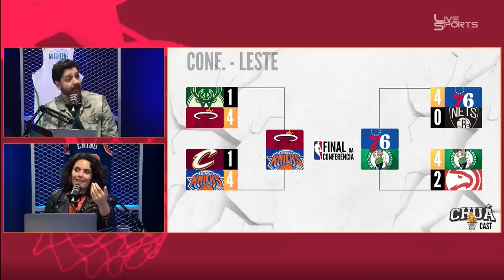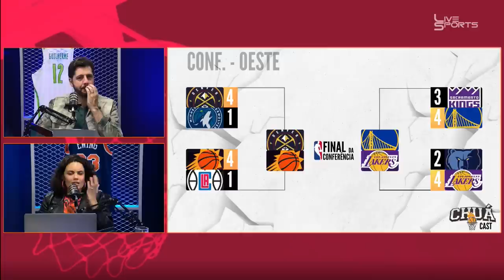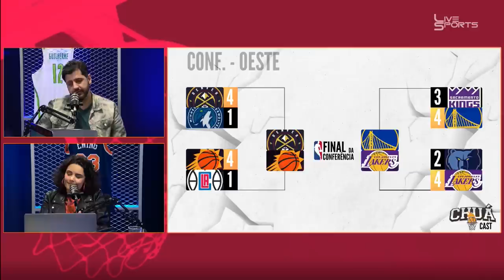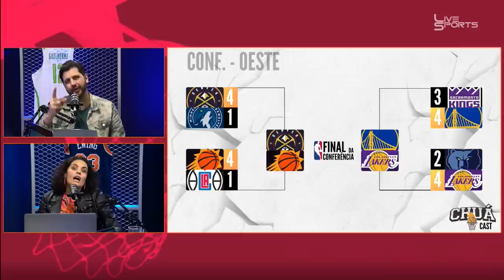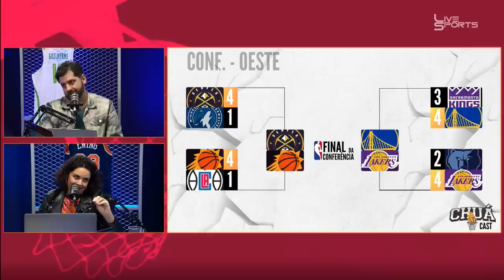ESPECIAL PLAYOFFS SEMI FINAL 22/23 - CHUÁCAST # 18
Chegamos nas semi finais de Conferência na NBA. Analisamos os confrontos  e quem deve passar para a próxima fase.